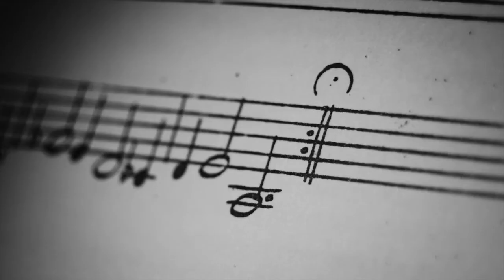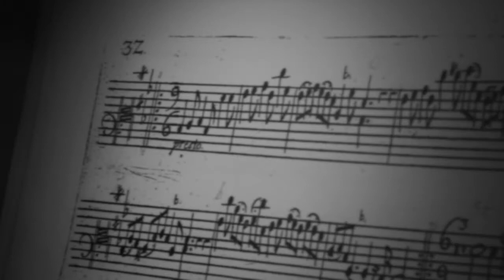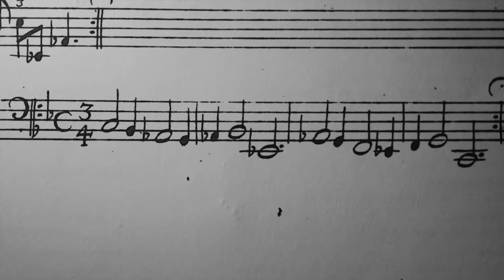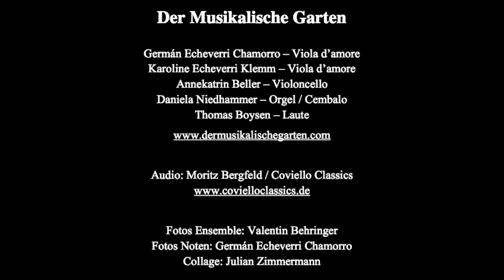H. I. F. Biber - Arietta variata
Um finanzielle Unterstützung für unsere neue CD-Aufnahme sind wir dankbar!
Heinrich Ignaz Franz Biber (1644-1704)
Harmonia Artificioso-Ariosa (1696): 7 Partiten für zwei Melodieinstrumente und Basso Continuo
Konto: CH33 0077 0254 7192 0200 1
Verein Der Musikalische Garten

Video: Partia VII / Arietta variata

Der Musikalische Garten

German Echeverri Chamorro - viola d'amore
Karoline Echeverri Klemm - viola d'amore
Annekatrin Beller - baroque cello
Daniela Niedhammer - organ/ harpsichord
Thomas Boysen - lute

photos by Valentin Behringer